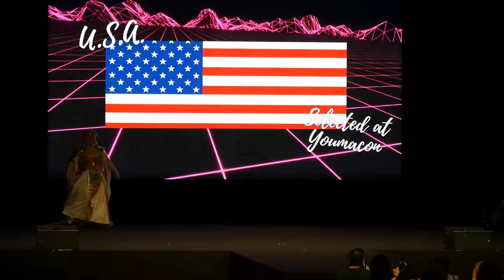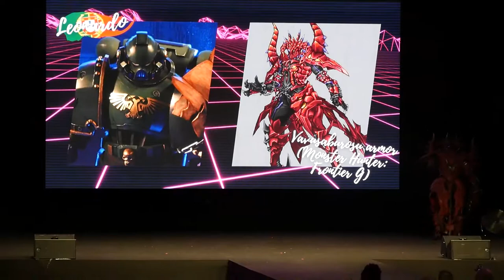Japan Weekend Madrid 2022 - Pasarela de cosplay individual (international cosplay league)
Premios:
Brazil: 3er puesto (02:02)
Poland: 2do puesto (01:00)
Switzerland: 1er puesto (03:55)